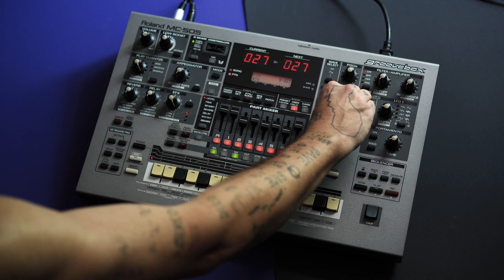Roland MC-505 Groovebox